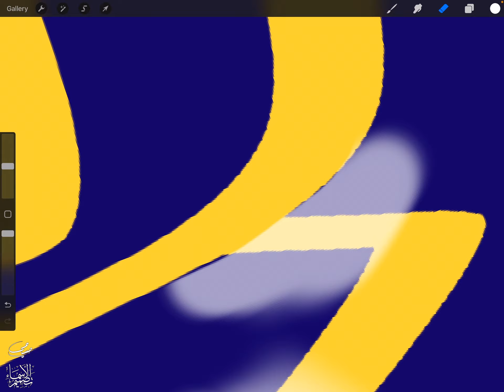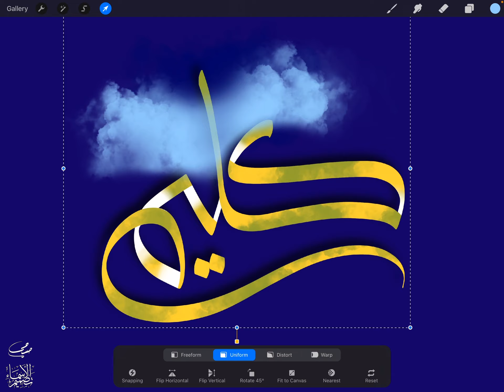تصميم اسم كليم Kaleem ، مع معنى الإسم ، تصميم رقم 1432 ، تصميم بخط الوسام ،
"كليم : اسم علم مذكر عربي، معناه: الجريح؛ فَعيل بمعنى مفعول. أو أن ""كليم"" بمعنى المتكلم، وموسى كليم الله، أي مخاطبه. قال تعالى: وَكَلَّمَ اللَّهُ مُوسَى تَكْلِيماً - النساء: من الآية164